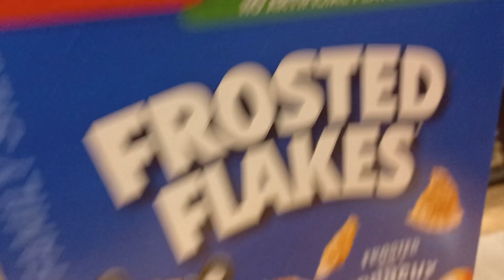Wyatt Buffey - Dec. 20th. 2023 - Narcos Cereal 🍲